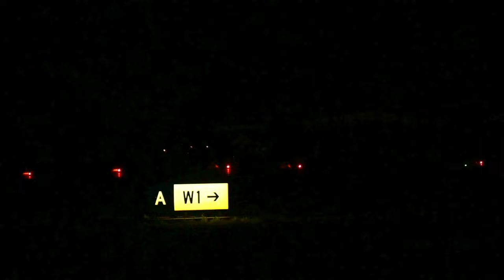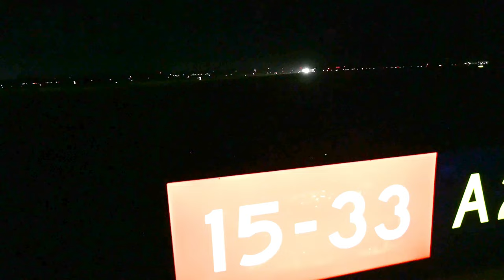B-2 Bombers in Australia: Stealth Landings and Mission Success!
In this thrilling video, we take you to RAAF Base Amberley, Australia, where the U.S. Air Force B-2 Spirit stealth bombers make their impressive landings after executing crucial Bomber Task Force missions. Witness the incredible capabilities of these advanced aircraft as they showcase their stealth technology and strategic prowess in a real-world setting.

Join us as we delve into the operational significance of the B-2 bombers, their role in maintaining global security, and the collaborative efforts between the U.S. Air Force and the Royal Australian Air Force. Experience the excitement of military aviation like never before, featuring stunning visuals of the B-2s in action and insights into their mission success.

Whether you’re an aviation enthusiast, a military history buff, or simply curious about modern air power, this video offers an exclusive look at one of the most sophisticated bombers in the world.

B-2 Spirit BTF night landings B-Roll
RAAF BASE AMBERLEY, QUEENSLAND, AUSTRALIA
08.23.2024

U.S. Air Force B-2 Spirit stealth bombers land after conducting Bomber Task Force missions from RAAF Base Amberley, Australia. Bomber missions demonstrate lethality and interoperability in support of a free and open Indo-Pacific.

Film Credits: Video by Tech. Sgt. Anthony Hetlage
509th Bomb Wing